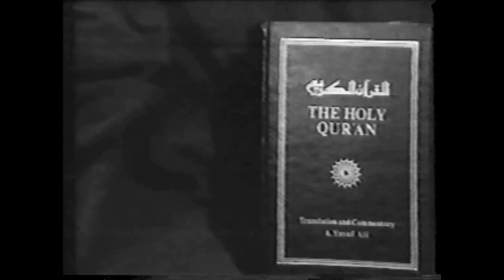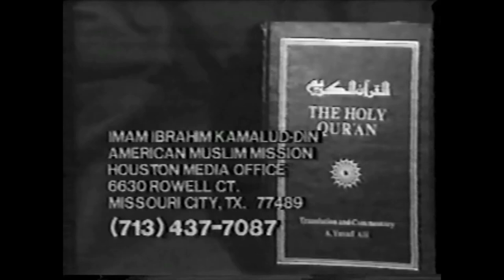Al Islam in Focus with special guest Imam W Deen Mohammed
Al Islam in Focus with special guest Imam W  Deen Mohammed - This is a Religious and metaphysical channel.